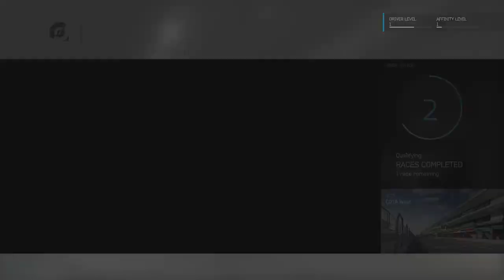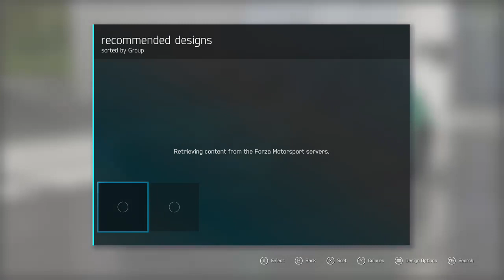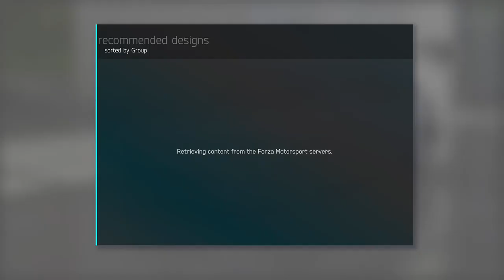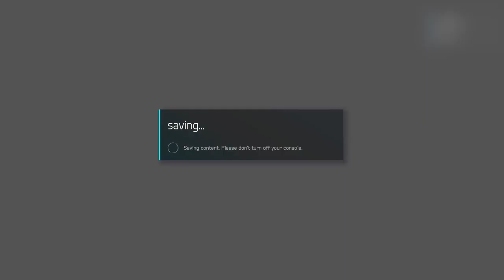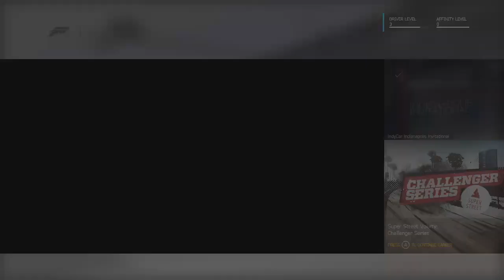Lets Play Forza 6 career mode on Xbox One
Let's Play the career mode on Forza Motorsport 6 direct from Xbox One.